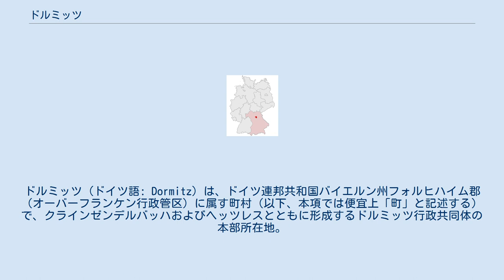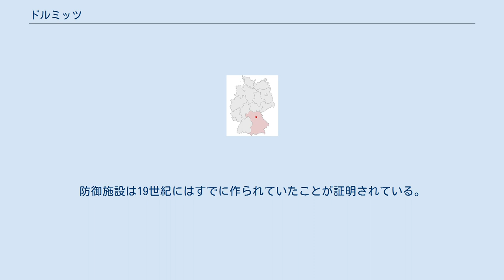ドルミッツ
ドルミッツ (ドイツ語: Dormitz) は、ドイツ連邦共和国バイエルン州フォルヒハイム郡（オーバーフランケン行政管区）に属す町村（以下、本項では便宜上「町」と記述する）で、クラインゼンデルバッハおよびヘッツレスとともに形成するドルミッツ行政共同体の本部所在地。
 ドルミッツは、エアランゲンの東約10km、ニュルンベルクの北約15kmに位置する。
このうち、集落は首邑のドルミッツのみである。
 ドルミッツが初めて文献上言及されるのは、1142年もしくは1146年で、ジークフリートという人物を、"Sigefridus de dorenbenze" あるいは "Sigefrid de dornbenze" と2種類の書き方をしている。
この村は、1803年の帝国代表者会議主要決議までバンベルク司教領であった。
ホーエンツォレルン家のバイロイト侯領や帝国都市であるニュルンベルクの領土も、この自治体の領域内には存在した。
いずれもバイエルン領に編入された。
 たとえばエアランゲンなどからの人口流入により、この町の人口は、ここ40年の間に2倍になった。
 2014年からホルガー・ベツォルトが第1首長を務めている。
 聖母教会は、1400年頃建設された教会城塞で、1416年6月29日に初めて文献上の記録がある。
防御施設は19世紀にはすでに作られていたことが証明されている。
この教会は、現在も多くのゴシック芸術の作品を収蔵している。